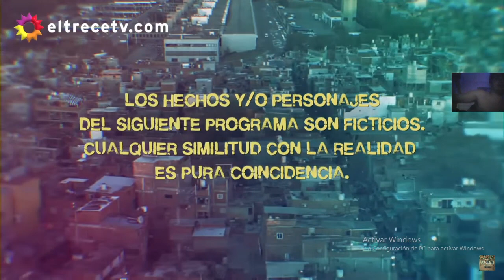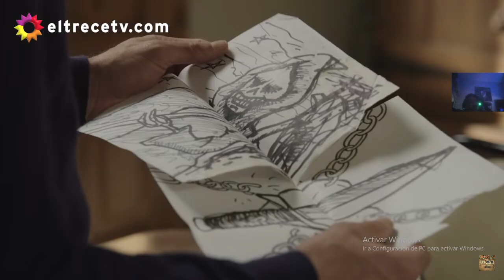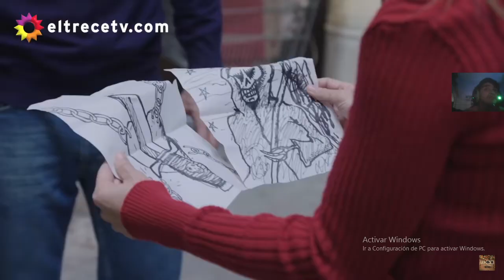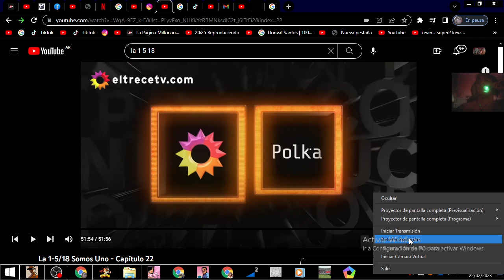La 1-5/18 Capítulo 22 lola sueña con el padre Lorenzo con el tío Kevin z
imstagram

Mi tiktok